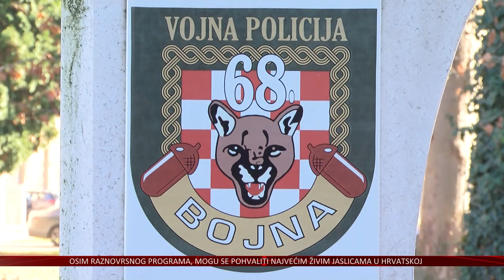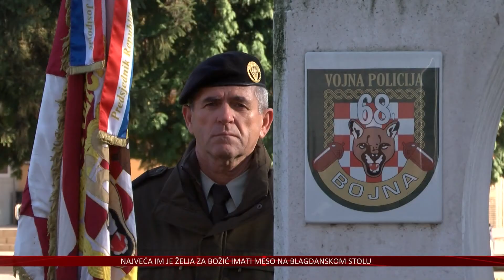30 godina od osnutka 68. bojne Vojne policije – jedne od najodlikovanijih postrojbi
13 pripadnika 68. bojne Vojne policije poginulo je u Domovinskom ratu.
Bojna, sa središtem u Osijeku, jedna je od najodlikovanijih postrojbi Vojne policije, a kod spomenika poginulim pripadnicima bojne, obilježena je 30. obljetnica njezinog osnutka.